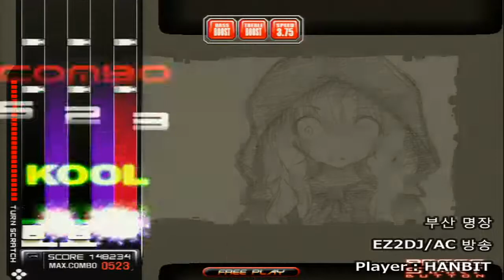[EZ2AC/TURNTABLE] R.E.D NM(8?)